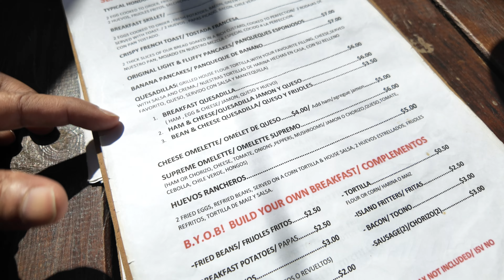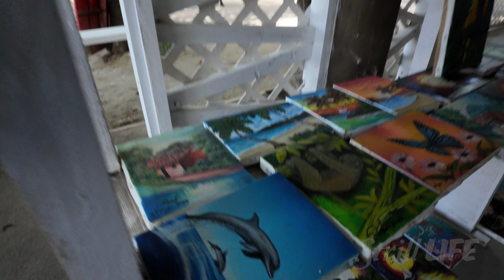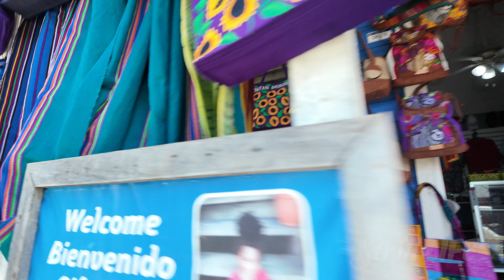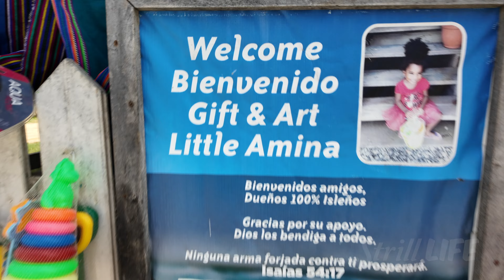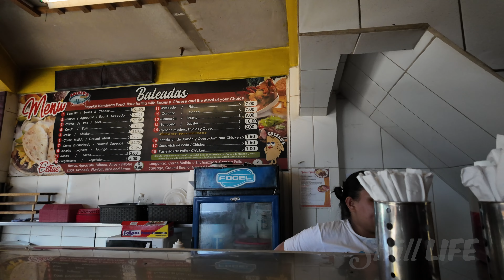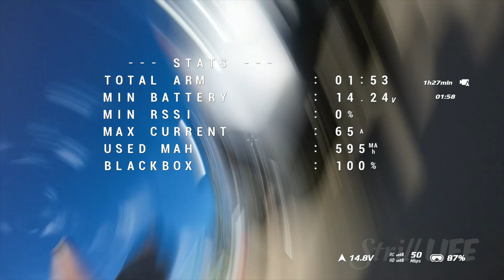West End 🇭🇳 Roatan, Honduras - A crazy FPV drone flight and breakfast in the West End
This was my 1st full day in Roatan, Honduras so I decided to get some breakfast and get my drones up to get some picturesque drone footage.  The results were less than ideal but all is well that ends well.

Sincerely,
Strill

Sony ZV-1 Digital

Apple 2023 MacBook Pro Laptop M2 Pro: 14 inch

DJI Avata Fly Smart Combo (DJI FPV Goggles V2) - First-Person View Drone UAV Quadcopter

Geprc Cinelog20 2 Inch Cinewhoop with DJI O3 Air Unit System

Geprc DarkStar20 HD DJI O3 90mm F4 2S 2 Inch Cinewhoop

EMAX Babyhawk O3 3.5 Inch Freestyle FPV Racing Drone